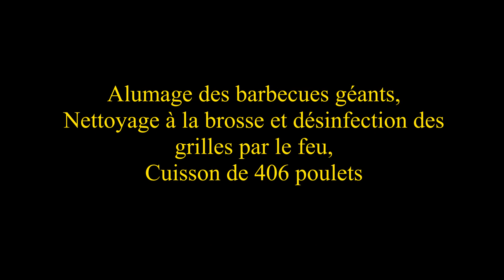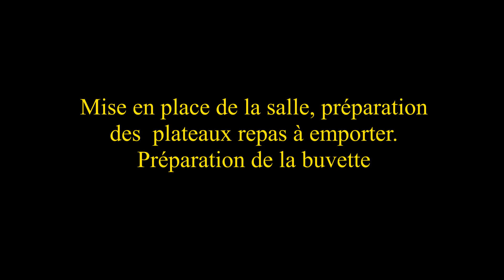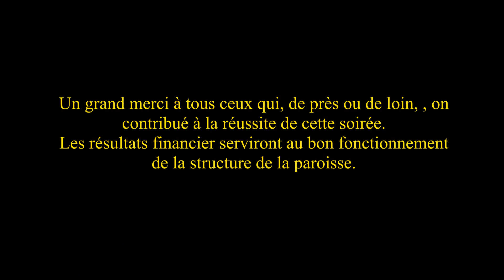Paroisse de Brusvily - Poulet grillé 2019